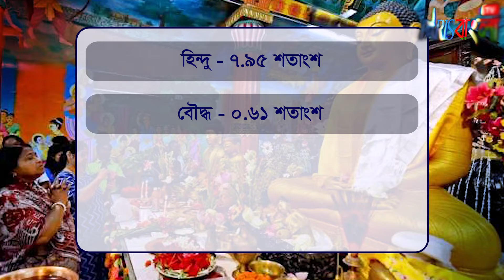দেশে বেড়েছে মুসলিম জনসংখ্যা || Paris Bangla TV